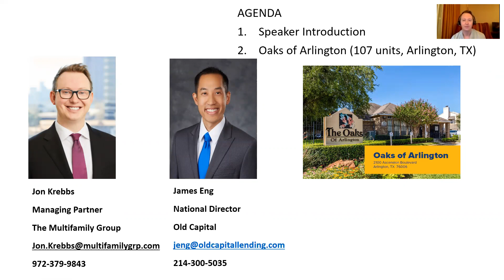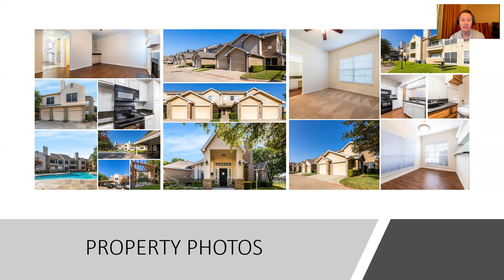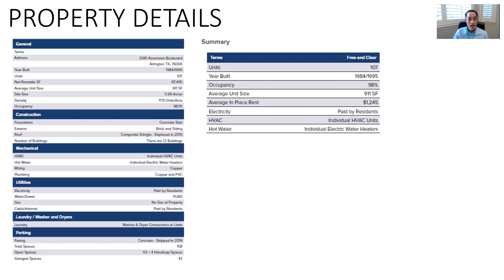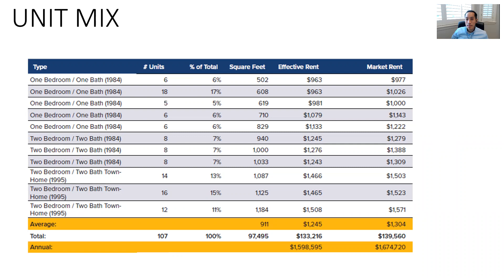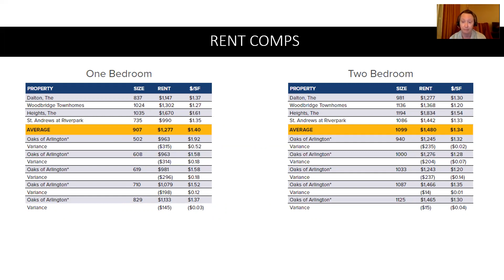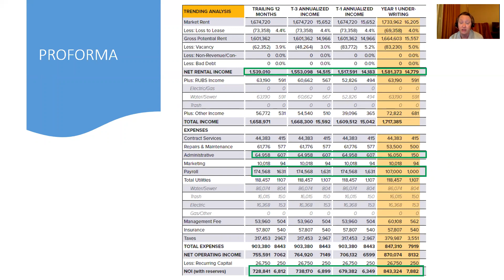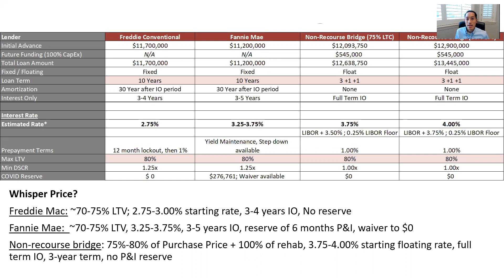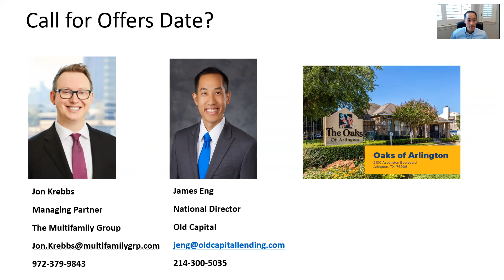What's the Deal with Jon Krebbs and James Eng (107 units for sale- Arlington, TX)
Jon Krebbs discusses a 107 unit property for sale in Arlington, TX.  James Eng covers the financing available for this multifamily property.

Jon Krebbs
Managing Partner
The Multifamily Group

2 Hour MasterClass with James Eng on How to Finance Your First Multifamily Property